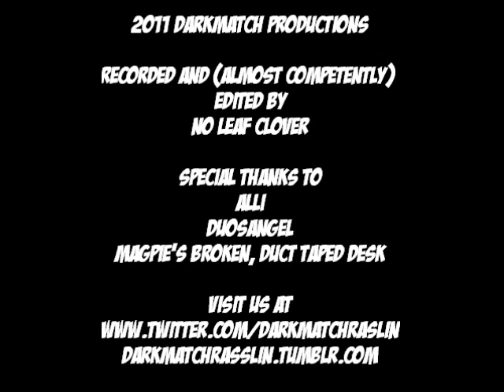DarkMatch Episode #19: WWE Week in Review 4-16-2011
Wherein Miz doesn't appear on the show until the last segment, Magpie breaks his desk, we start getting hyped for Kong's debut, and we introduce ALLI to the world!